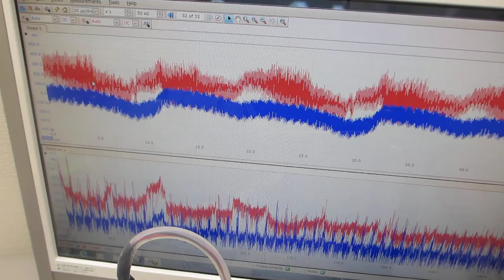超音波発振（スイープ発振、パルス発振）システムを利用した実験動画（超音波システム研究所）